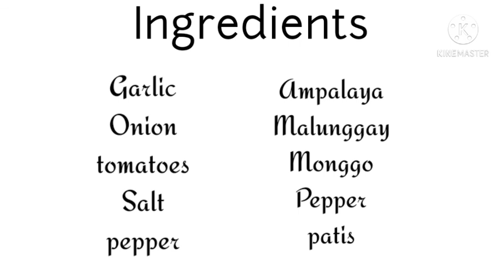How to cook Ginisang Monggo